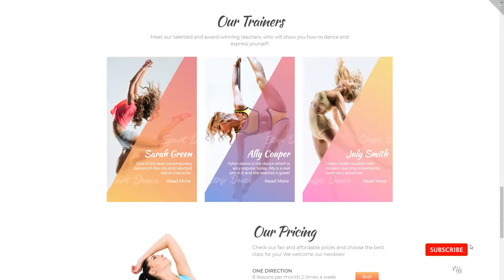Yuki Dance Classes Elementor WordPress Theme TMT dance studio